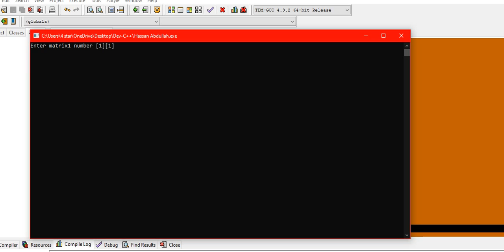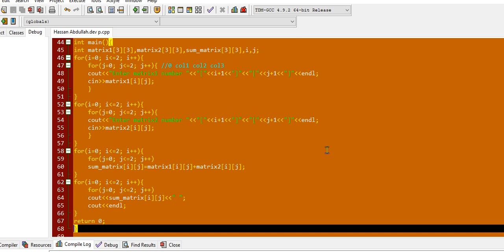Program to Calculate and Display the Sum of Two Square Matrices using Nested For Loops in C++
Lecture 68
In this tutorial, I will make a program to calculate the sum of two matrices in c++ using the concept of nested for loops and two dimensional arrays.
Step 1: Declare three two dimensional square matrices.
Step 2: Take values for two matrices from user.
Step 3: Sum two matrices and save the values in the third matrix which is sum_matrix.
Step 4: Display the sum matrix.
2.
3. Join us on Telegram